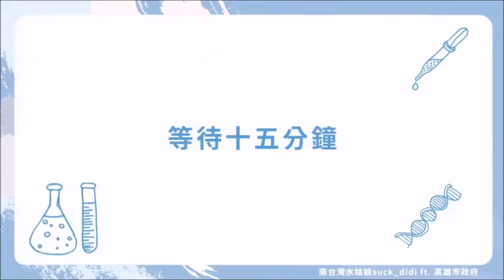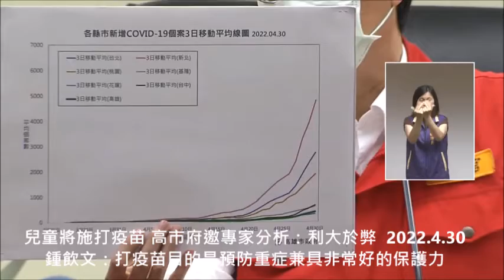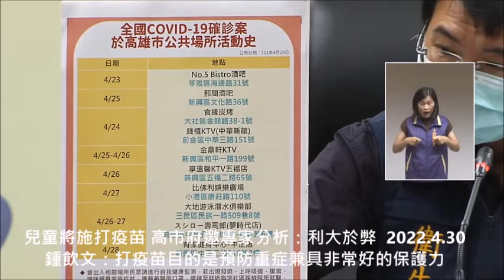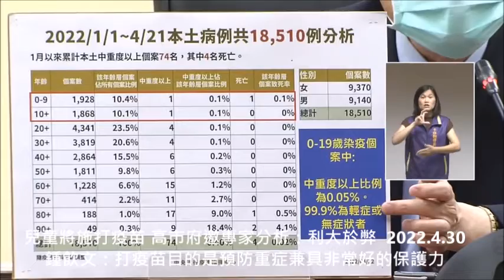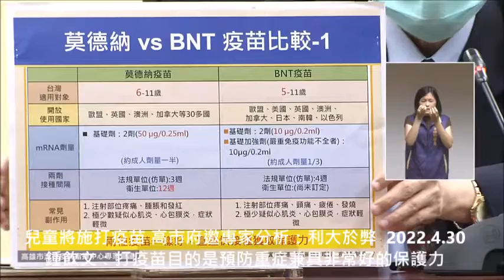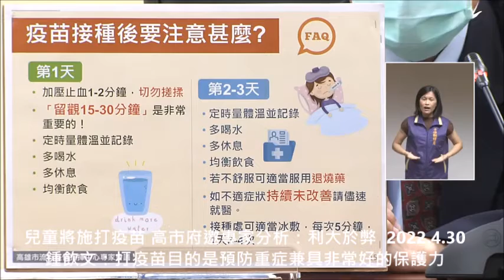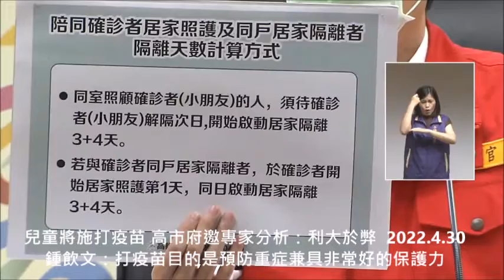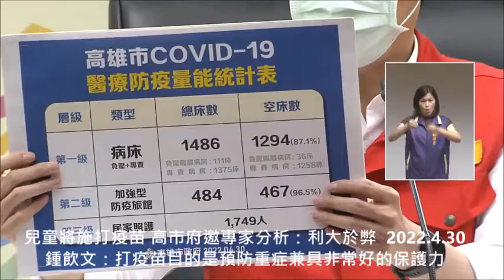兒童將施打疫苗 高市府邀專家分析：利大於弊 鍾飲文：打疫苗目的是預防重症兼具非常好的保護力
高雄市4月30日新增449例COVID-19本土個案，其中以密切接觸者337例 (含同住親友150例、餐飲娛樂54例、職場環境112例、高風險場域21例)占多數，另外，隔離期間陰轉陽有71例、外縣市旅遊史31例、特定娛樂場所10例，無新案疫調中案例。市長陳其邁表示，高雄個案數漸進往上增加，此趨勢影響市民日常生活的程度較小，市府會照顧好高風險族群，確保醫療量能。因應6-11歲兒童將自5月2日起開始施打疫苗，會中邀請高雄醫學大學附設醫院院長鍾飲文詳加說明，鍾院長強調兒童形成保護力的重要性，以預防重症的角度，建議兒童施打疫苗，整體來說利大於弊。

鍾飲文引述中央流行疫情指揮中心今(111)年1-2月本土案例數據，指出兒童確診多屬輕症或無症狀。12歲以下兒童主要症狀是發燒，其次是咳嗽，如出現相關症狀，應立刻就醫。關於兒童施打疫苗，他表示，打疫苗目的是預防重症，且疫苗有非常好的保護力。根據國外數據統計，打疫苗的副作用低。5-11歲兒童施打疫苗最常見的局部不良反應是注射部位疼痛，多為輕中度。

此外，鍾飲文表示，6-11歲兒童打疫苗有諸多好處，可保護自己、同學、弟弟或妹妹、爸爸媽媽及阿公阿嬤。倘兒童未打疫苗，容易造成機構內(校園)群聚感染，進而導致家戶感染及社區感染，並危及長者。至於施打疫苗的品牌選擇，鍾院長表示，莫德納與BNT疫苗一樣好，最好盡快施打以獲取保護力，且建議完整施打。

關於家長擔憂的心肌炎，鍾飲文也引述美國的統計資料，並歸結出施打mRNA疫苗導致心肌炎/心包炎的發病率，遠低於確診COVID-19者，因此建議儘速施打疫苗。他同時提醒施打疫苗後的注意事項，第一天加強止血、留觀15-30分鐘、定時量體溫、多喝水、多休息及均衡飲食。第2-3天若不舒服可適當服用退燒藥，如不適症狀持續未改善，請儘速就醫。

教育局長謝文斌則說明學童施打莫德納疫苗的相關工作，他表示市府已發放相關須知及意願書，並有7天思考期供家長充分考量。5月2日開始辦理的校園施打作業，以偏鄉、特教學校優先，也會提醒學生施打前有充足睡眠，避免空腹及脫水狀況下施打疫苗，並彈性調整學校課程。此外，高雄市國小與幼兒園禁止跨縣市活動，國中、高中職則以市內辦理為原則，如辦理跨縣市活動，需經家長會、學生會及校方三方決議後，審慎評估辦理地點疫情風險性，提防疫計畫報教育局備查。

國內確診人數大增，衛生局表示，中央將從5月1日啟動「確診者自主回報疫調系統」，採檢PCR陽性後，將針對民眾採檢時所留存手機號碼，或投保時所留的手機號碼發送手機簡訊，請民眾配合到系統填報資料。

最後陳其邁市長說明「陪同確診者居家照護」及「同戶居家隔離者」的隔離天數計算方式，其中同室照顧確診者(小朋友)的人，須待確診者(小朋友)解隔次日，開始啟動居家隔離3+4天。若與確診者同戶居家隔離者，於確診者開始居家照護第1天，同日啟動居家隔離3+4天。

快篩和PCR的關係是什麼？快篩可以取代PCR嗎？
先以「陽性預測值與盛行率有關」這張圖來說明。

什麼叫做陽性預測值？
就是檢查是陽性，而最後真的是確定診斷為有病。
假設有一個檢驗方法，是99/99敏感度、特異度。
在疾病的盛行率很低(1/1000)的地方，陽性預測值才10%，意思是檢查100件陽性，真正確診只有10件。
但當盛行率越來越高，到1/5的時候，陽性預測值就會高達90%。
意思是驗出10個陽性當中，9個真的確診。
什麼叫做確診？以現在covid-19來講就是PCR檢測是陽性。
➡所以 陽性預測值，跟 盛行率 大有相關。
我們用現在市面上販售的某一款90%敏感性、跟99%特異性的快篩試劑，來推算看看吧！
★先看看（表一），以高雄人口是276萬，盛行率1%的情況：使用這樣的快篩試劑時，陽性預測值會是47.6%。因此盛行率不高，會有很多偽陽性的問題。
如果疫情會往上一直走的時候會怎麼樣呢？
★（表二）假如盛行率達到10%的時候，也就是高雄276萬人會有27.6萬人染疫。
那麼陽性預測值就會從47.6%增加到90.1%，所以快篩試劑就會比較準確了。
★（表三）如果疾病已處於高峰期，盛行率到20%時，陽性預測值甚至可以高達95.7%。因此錯誤匡列機率就降低了。
也就是說，疫情在一開始cases還不是很多的時候，用快篩試劑要取代PCR檢測，偽陽性會很高。
但疫情流行到20-30%時，快篩試劑和PCR檢測就會相當接近了。
簡單講 PCR和快篩就差不多。
去年，在高雄的狀況是這樣：
診所篩到1個陽性，大家就很緊張。
但其實當時一天100多個快篩陽性，最後幾乎都是偽陽性。
今年4月起隨著北台灣疫情擴散，由於南北移動，造成高雄的家庭、職場、特定場所的群聚感染，社區散發的感染 sporadic infection 自然就增加。因此現在我們看到在高雄診所快篩，其陽性預測值雖然不高，但也逐漸增加，偽陽性比例就降低了。
所以，快篩可否取代PCR？答案應該很容易理解了。

指揮中心指出，今日新增3例本土病例死亡個案，為1例男性、2例女性，年齡介於60多歲至80多歲，皆屬重度感染個案與具慢性病史。確診日介於4月18日至4月25日，死亡日期介於4月23日及4月25日，詳如新聞稿附件。
指揮中心說明，今日新增境外移入個案為63例男性，53例女性，年齡介於10多歲至70歲多歲，移入國家均調查中。入境日介於今年3月2日至4月30日。

指揮中心統計截至目前國內累計8,429,657例新型冠狀病毒肺炎相關通報(含8,311,873例排除)，其中115,883例確診，分別為11,236例境外移入，104,593本土病例，36例敦睦艦隊、3例航空器感染、1例不明及14例調查中。

2020年起累計865例COVID-19死亡病例，其中850例本土，個案居住縣市分布為新北市417例、臺北市323例、基隆市33例、桃園市28例、彰化縣15例、新竹縣13例、臺中市5例、苗栗縣及花蓮縣各3例、宜蘭縣及屏東縣各2例，新竹市、南投縣、雲林縣、臺南市、高雄市及臺東縣各1例；另15例為境外移入。